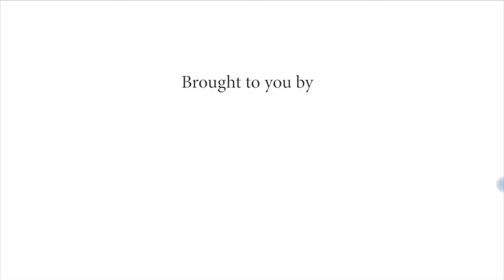“If I went out there and sold my past as my present, I’d be lying” - BBNaija’s Hermes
Hermes said he didn’t talk that much about his past and his journey, even though he probably took the longest road to the show, because he’s appreciative of his present and that’s his reality.

In this interview with ChueyChu, he talks about his hustle, relationships, and the new things he’ll be working on now that he has a bigger platform.